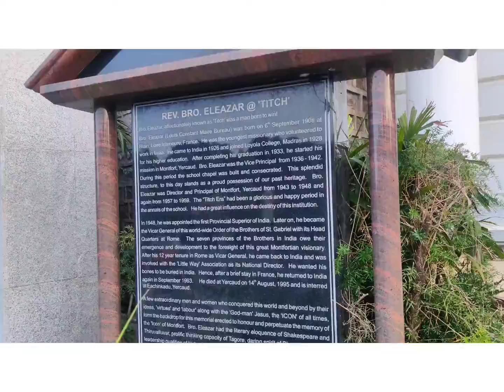Yercaud Part 1 - What a charm! ❤️❤️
I don't think I can do much of complaining with life if it gives me these short spells of blue skies, pink blossoms, winding roads through green conifers and the misty chill of the mountain air!

Yercaud - Part 1 ❤️